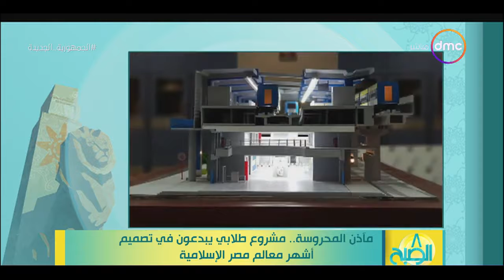TV meeting with Eng. Mohamed abdel barry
لقاء مع مهندس /محمد عبد الباري مؤسس  شركة Touch studios و مدير قسم الماكيتات و مدرس مادة الماكيتات بأكاديمية الشروق  بقناة dmc TV ببرنامج ٨ الصبح والحديث حول  المجسمات المعمارية ومشاركة شركة TOUCH studios بالعديد من الأعمال .